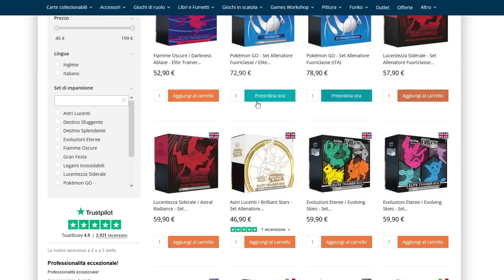IL MIGLIOR ALLENATORE DI SINNOH | Pokemon Platino Ep. 11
Utilizza il codice DREAD5 per avere il 5% di sconto (non funziona

Bella ragazzi e bentornati sul mio secondo canale! Oggi undicesimo appuntamento con POKEMON PLATINO in cui proseguiremo le incredibili avventure a Sinnoh. Spero che il video vi piaccia, ricordate di lasciare un bel like ed un commento ♥